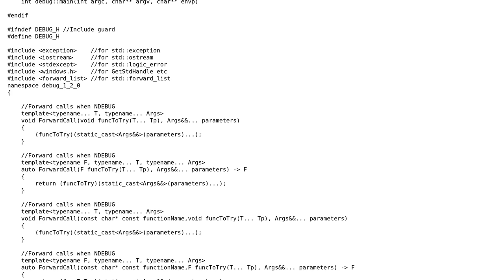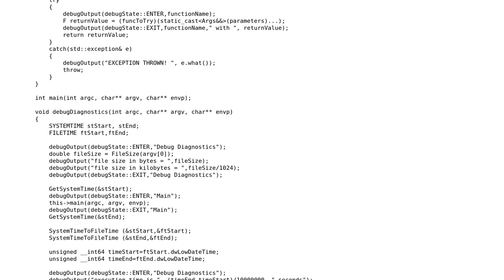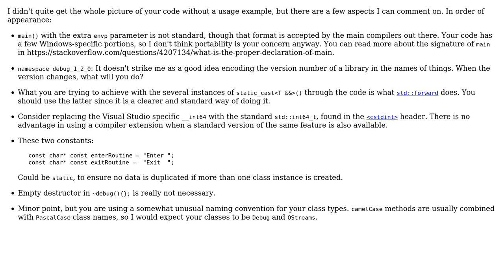Code Review: Debug log wrapper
With thanks & praise to God, and with thanks to the many people who have made this project possible! | Content (except music & images) licensed under CC BY-SA | Music | Images & others | With thanks to user Mercer user glampert user 200_success and the Stack Exchange Network Trademarks are property of their respective owners. You are responsible for your own actions.